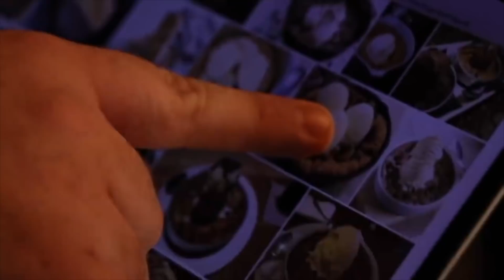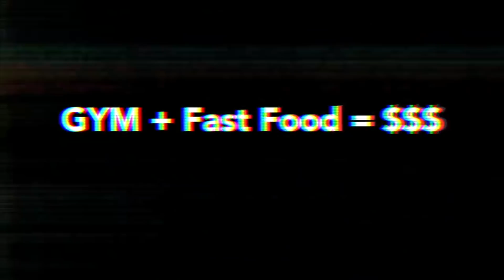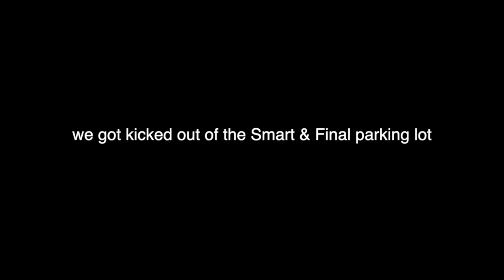a final goodbye...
HEY GUYS!!!
2019 has been the BEST YEAR TO ME!! And i wanna APPRECIATE EVERY SINGLE ONE OF YOU GUYS FOR WATCHING AND SUPPORTING ME!! Kyle and I put together our favorite moments from my Channel from the beginning  of 2019!!
2020 HERE WE COME!!

FRIENDS!!

ALL FULL VIDEOS IN ORDER BELOW